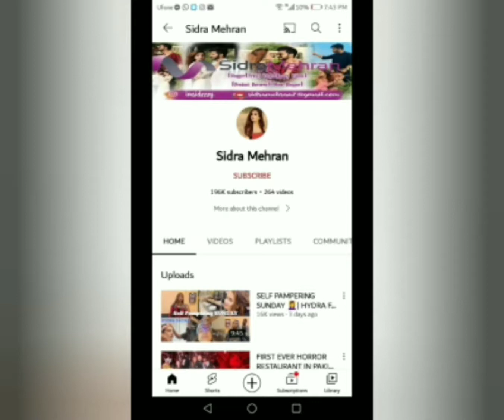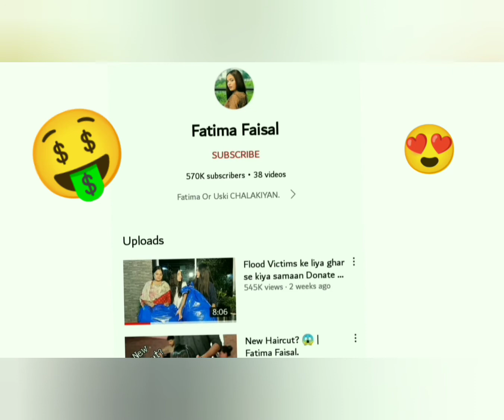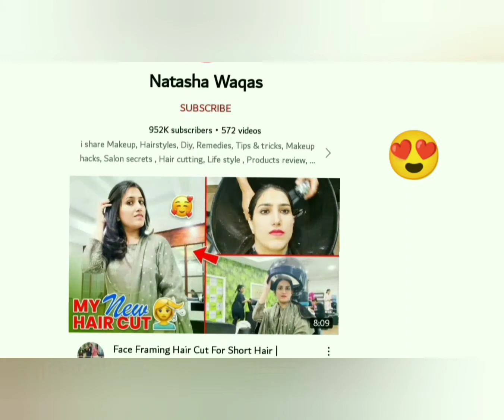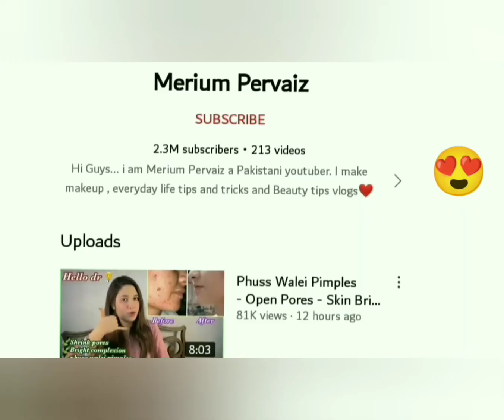Top 10 Most famous Female vloggers in pakistan||Female youtubers Earning 🤑||star4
STAR4

Late Night Burger Craving 🤤 |Star4 family💖

A Day out with family💖 ||New Vlog||Star4 family💖||Must watch

YAHOOO  MY 2ND VLOG Wedding Anniversary💖 Must Watch

SURPRISE VLOG 💖 BARISH💦 FUN🙃 MUST WATCH 💖👍
MY 1ST FAMILY VLOG MUST WATCH

SURPRISE VLOG 🤔 BEAUTIFUL MOMENTS 😍